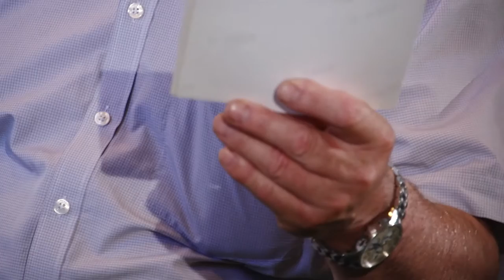СпортЦентрТВ – Алексей Немов